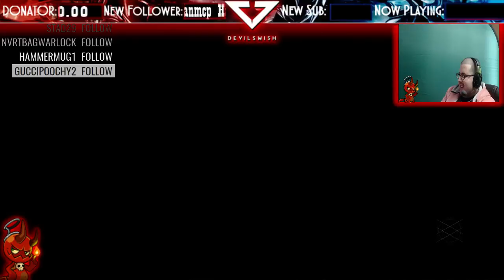DESTINY | Trials of Osiris Raffles For Flawless